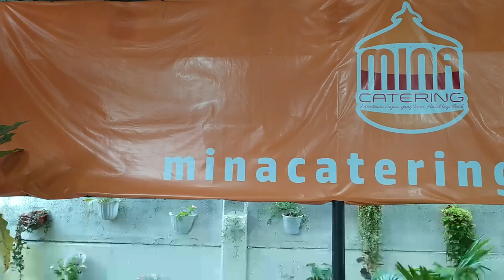Cara Membuat Bolu Kemojo Khas Melayu | Resep Bolu Kojo | Bolu Koja | Mina Catering Medan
MEMBUAT BOLU KEMOJO | BOLU KOJO | BOLU KOJA
Assalamualaikum warhamatullahi wabarakatuh..
Jumpa lagi Bersama awak woy Wan Maulana Hanan dan adek awak Wan Malika Mulia..
Kali ini kami pengen masak Bolu khas Melayu Riau yaitu Bolo Kemojo.. kalau di Palembang namanya  Bolu Kojo woy, sedangkan di Bengkulu namanya bolu Koja..
Yok langsung aja kita buat bolu nya woy..
simak video nya ya woy..
BAHAN
- Santan kental ( 350 ml )
- Daun pandan & suji ( secukupnya )
- Tepung Terigu Protein Sedang ( 250 gr )
BAHAN GARNISH
- Daun pandan (  2  lembar )
- Daun mint ( secukupnya )
- Strawberry ( 3 buah )
- Tepung gula ( 50 gr )

bolu kemojo khas riau,
bolu kemojo panggang,
bolu kemojo kukus,
bolu kemojo mini,
bolu kemojo labu kuning,
bolu kemojo durian,
bolu kemojo pekanbaru,
bolu kemojo takaran sendok,
bolu kemojo al mahdi,
bolu kemojo al mahdi pekanbaru,
bolu kemojo batam,
cara buat bolu kemojo,
cara buat bolu kemojo khas riau,
cara bikin bolu kemojo,
cara buat bolu kemojo kukus,
cara membuat bolu kemojo,
cara membuat bolu kemojo pandan,
cara membuat bolu kemojo khas melayu,
cara membuat bolu kemojo mini,
bolu kemojo di medan,
bolu kemojo dimasak dengan cara,
bolu kemojo dumai,
bolu kemojo di jakarta,
bolu kemojo khas melayu riau,
bolu kemojo khas melayu,
resep kue bolu kemojo khas riau,
cara membuat bolu kemojo kukus,
bolu kemojo resep,
resep bolu kemojo kukus,
resep bolu kemojo mini,
resep bolu kemojo durian
bolu kemojo wikipedia
bolu kemojo riau
makalah bolu kemojo
bolu kemojo terbuat dari
bolu kemojo berasal dari
bolu kemojo pekanbaru
bolu kukus,
bolu pisang kukus,
bolu pisang,
bolu pandan,
bolu kukus mekar,
bolu pisang panggang,
bolu panggang,
bolu karamel,
bolu air,
bolu air 1 telur,
bolu agar,
bolu agar agar kukus,
bolu air kukus 1 telur,
bolu anti gagal,
bolu bolu,
bolu bakar lembut,
bolu coklat,
bolu chocolatos,
bolu coklat kukus,
bolu coklat panggang,
bolu cake
membuat bolu kukus,
membuat bolu pisang,
membuat bolu panggang,
membuat bolu kukus tanpa mixer,
membuat bolu pisang kukus,
membuat bolu kukus chocolatos,
membuat bolu karamel,
membuat bolu pisang panggang,
membuat bolu anti gagal,
membuat bolu agar mengembang,
membuat bolu agar tidak bantat,
membuat bolu ban,
membuat bolu dengan baking pan,
membuat bolu dengan oven listrik,
cara membuat bolu empuk sederhana
bolu kojo kukus,
bolu kojo palembang,
bolu kojo kukus khas palembang,
bolu kojo takaran gelas,
bolu kojo panggang takaran gelas,
bolu kojo 2 telur,
bolu kojo takaran sendok,
bolu kojo labu kuning panggang